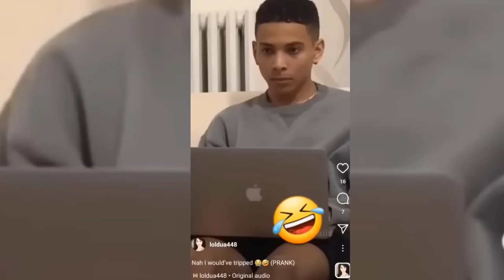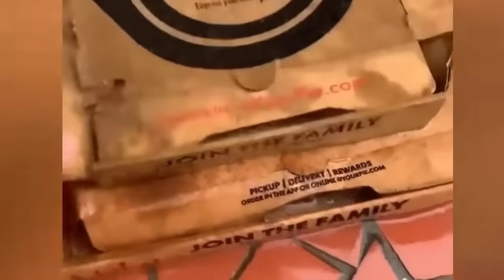Она Не Знала Что Её Снимает Скрытая Камера!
Всем привет! Это снова канал YouSee с очередной взрывной дозой юмора и отличного настроения!
Забудьте о серых буднях, устраивайтесь поудобнее и давайте от души посмеемся вместе!
Сегодня мы приготовили для вас самую драйвовую подборку) Обещаем, скучно точно не будет! Поехали)